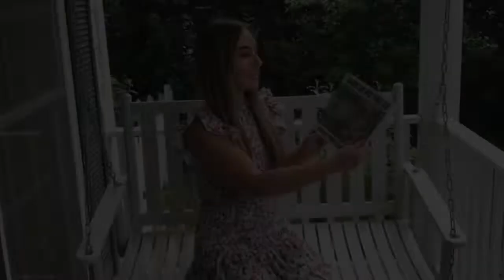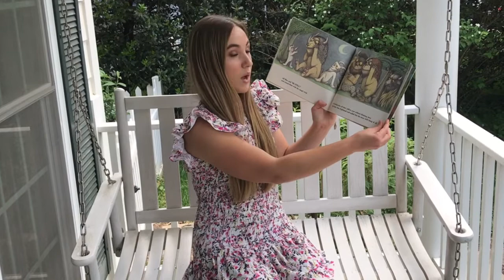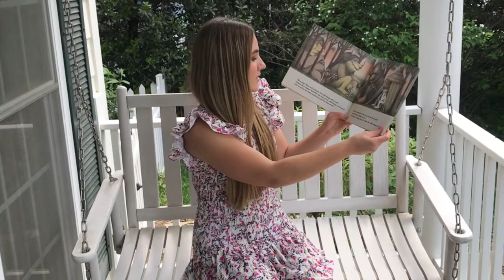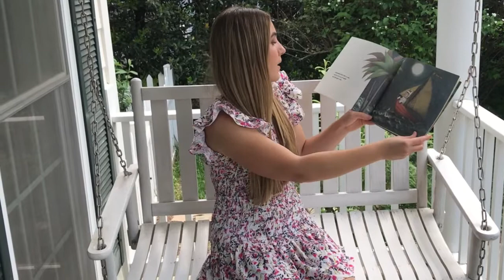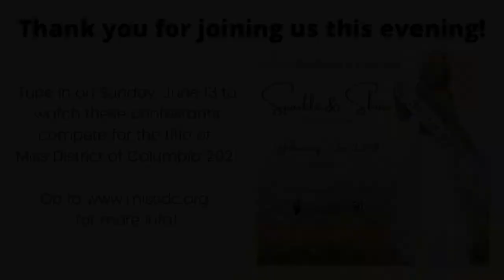Miss DC Sparkle & Shine Talent Show Benefitting ACCO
Join Miss DC Katelynne Cox as she hosts the "Sparkle & Shine" Talent show to benefit kids with cancer!

You'll be able to see the 2021 contestants for Miss District of Columbia perform their talents and entertain audiences. One of these lucky ladies will go on to compete at Miss America later this year. Can you predict which one you'll see on TV?
The American Childhood Cancer Organization (ACCO)

MISSION: Our mission is to provide information and support for children and adolescents with cancer and their families, to provide grassroots leadership through advocacy and awareness, and to support research leading to a cure for all children diagnosed with this life-threatening disease.